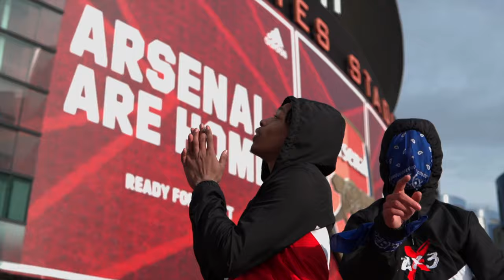Kiico - I'm Back (Music Video)